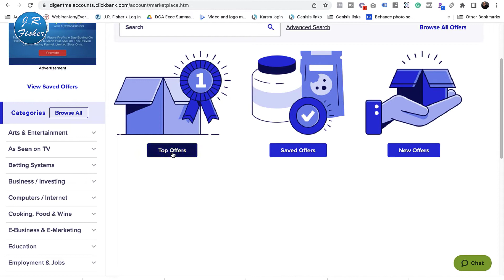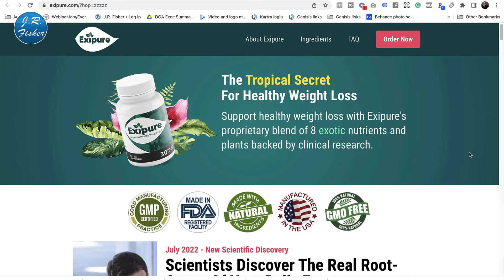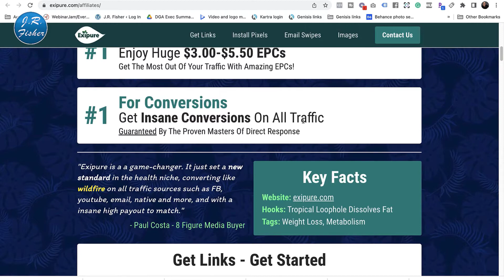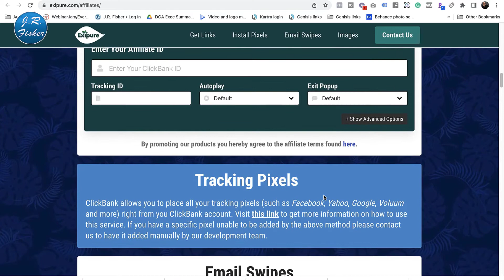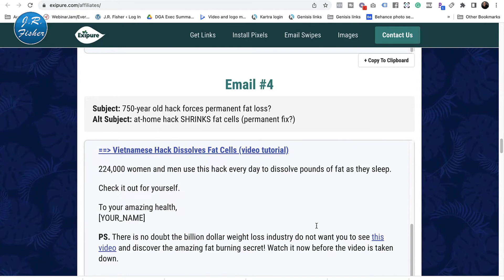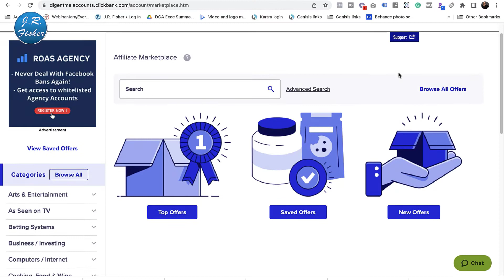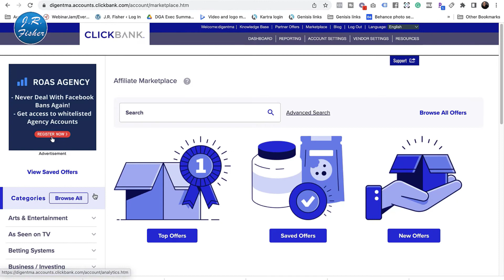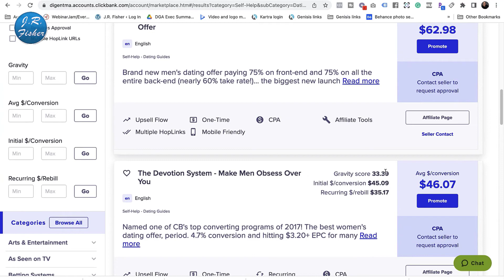⏱Crazy lazy 10 hour a week method for beginners to make money online 2022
Crazy lazy 10 hour a week method for beginners to make money online 2022. Do you want to make money online but you don't have that much time to invest or maybe you just want to side hustle? Well, in this video, I'm going to show you how any beginner can make money online and only invest 10 hours a week and pick up a lot of money for doing so.

I want to walk you through the process. Now, this process is free and nobody has to invest any money. You're going to have to invest time. This one here is really geared around you just putting some time in. If you put your time in and you follow this method, you're gonna love what you can do and how much money you can actually make.

✅00:00 - 10 HOURS A WEEK
✅01:12 - CLICK BANK
✅01:50 - DASHBOARD
✅02:07 - MARKETPLACE
✅02:14 - HOW CLICKBANK OPERATES
✅10:24 - WAYS TO PROMOTE YOUR LINK

There are several ways you can do to promote this. You can just post on social media, email some of these out to your list and let them buy these products, do YouTube ads, Facebook ads, Instagram, Tick-Tock, or whatever the heck it is. All you have to do is promote somebody else's product. Imagine you spend 10 hours a week and promote some stuff on social media.

If you have additional questions or any questions to do with selling online, don't hesitate to leave them in the comments section below and I'd be happy to help you out.

Send packages to:
1 Chisholm Trail Rd. Suite #450